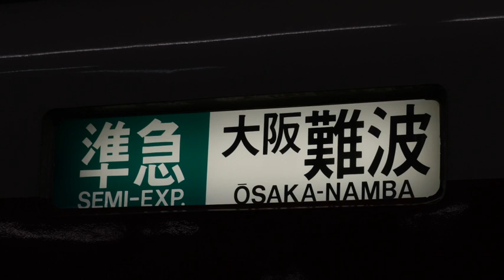［全区間バイノーラル走行音］3200系大阪難波行き準急 大和西大寺→大阪難波